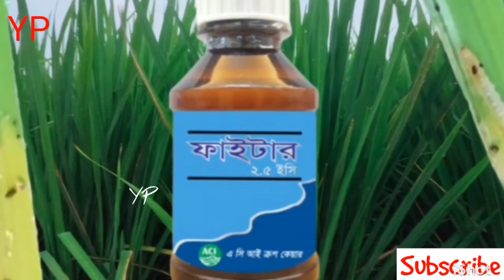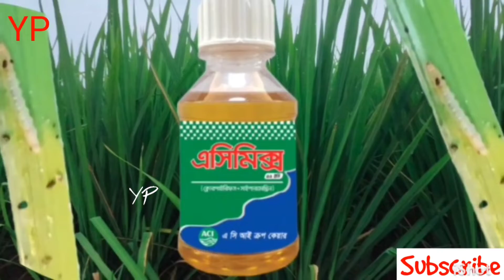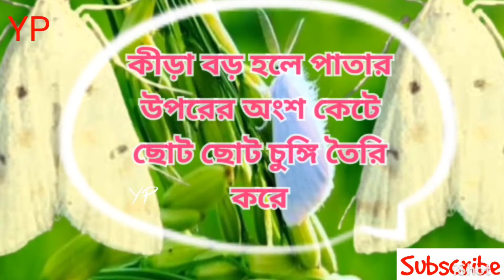ধানের পাতা মোড়ানো পোকা দমনে করনীয়। ধানের পাতা মোড়ানো পোকা দমন।।Rice Leaf Roller.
ধানের পাতা মোড়ানো পোকা ও ধানের চুঙ্গি পোকার দমন ব্যবস্থাপনা সম্পর্কে বিস্তারিত জানতে পারবেন এই ভিডিওতে।

ধানের পাতা মোড়ানো পোকা ও চুঙ্গি পোকা সম্পর্কে  জানতে সম্পর্ন ভিডিও দেখুন।